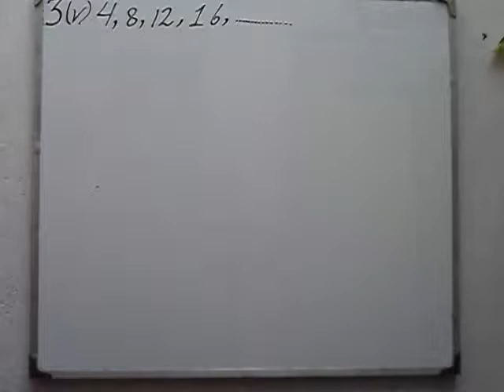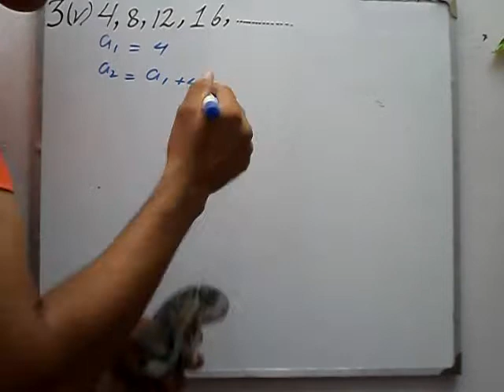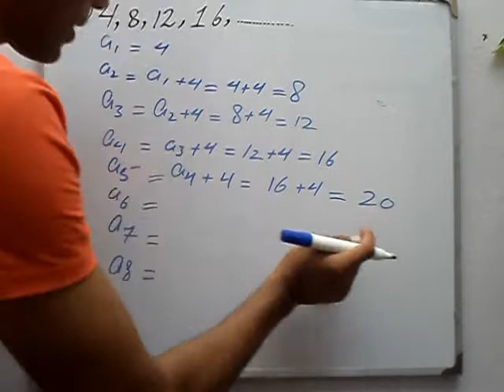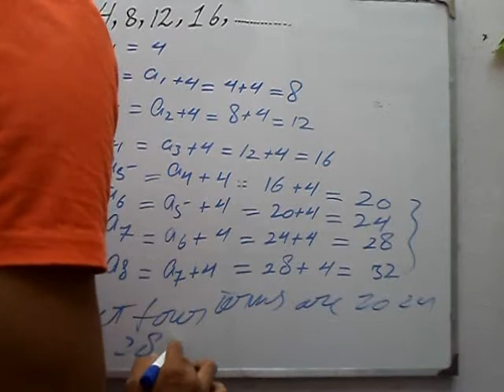Exercise 7.1 Q 3 part 5 book general mathematics 9 PTB